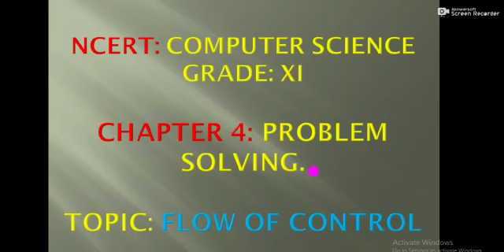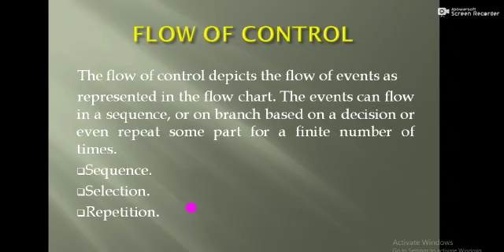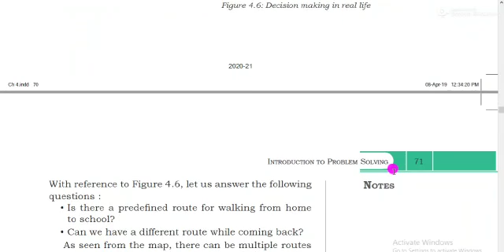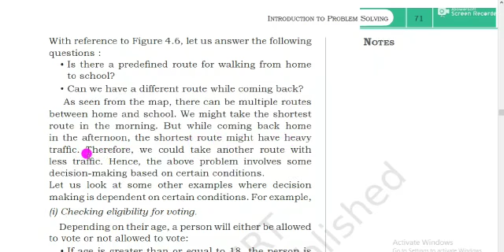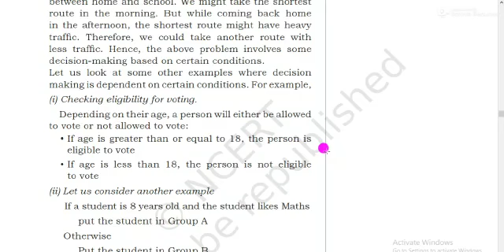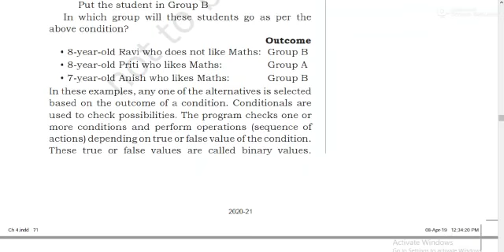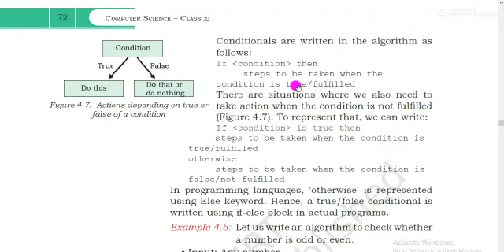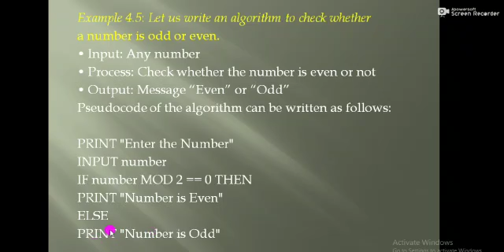Computer Science# XI# Flow of Control# Introduction#